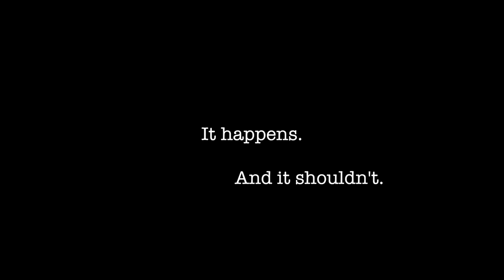Sexual Assault PSA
Created by Emily Barnes at Novi High School for the Cat's Eye News.